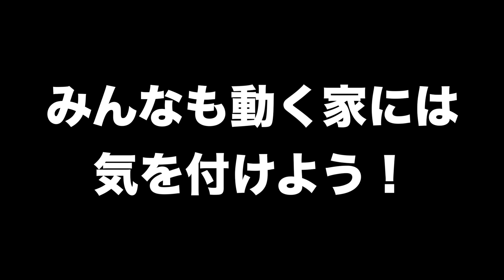かくれんぼ中に絶対に見つからない家を設置する【ドッキリ】【マインクラフト】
今回は自動生成の村でドッキリかくれんぼを行いました。
男の子の夢である巨大変形ロボットでドッキリするはずが無双が始まり、まさかの結果に...?

まいぜんTシャツ発売です！

UUUM株式会社  まいぜんシスターズ宛

【使用BGM】
Df5b23xi